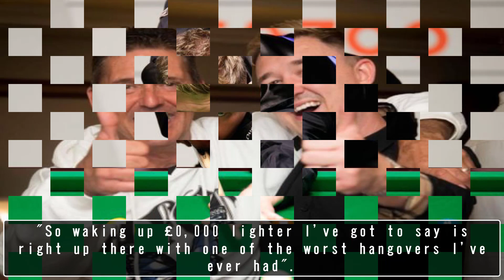Snooker star Kyren Wilson had 'worst hangover ever' after losing out on £30,000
Kyren Wilson has admitted to having "one of the worst hangovers of his life" the morning after he watched £27,500 slip through his fingers while out boozing Kyren Wilson#Snooker#